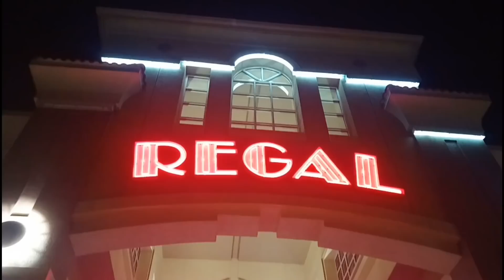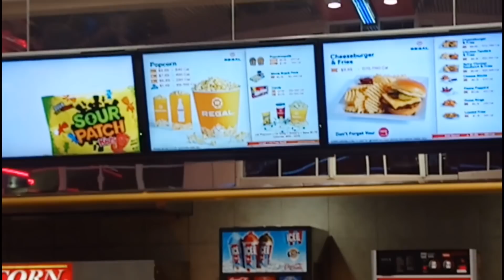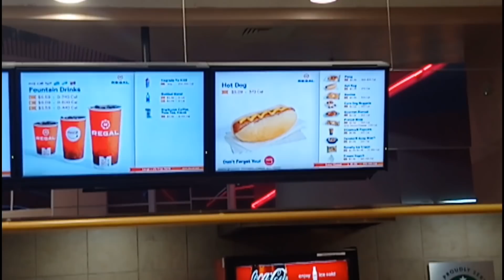Day with my American Friend || Indian in America || Sunty Dreams